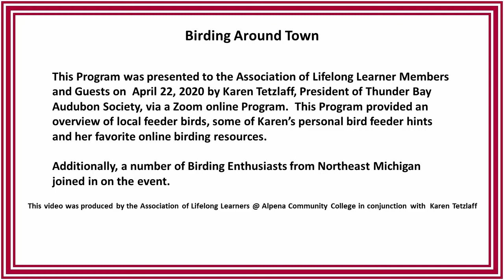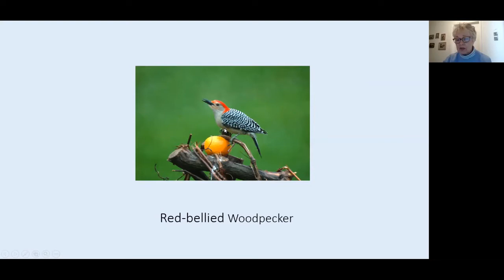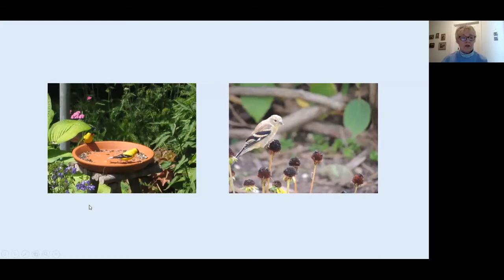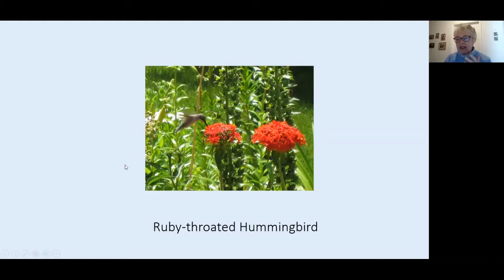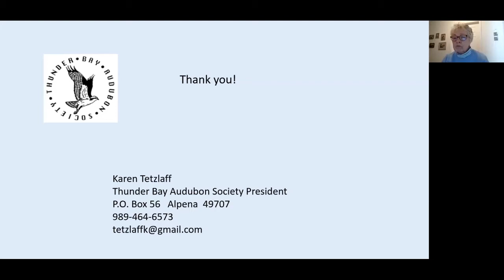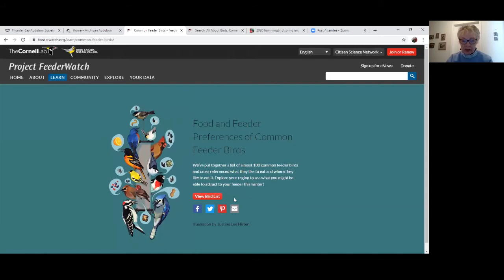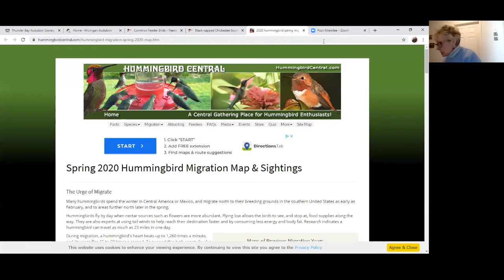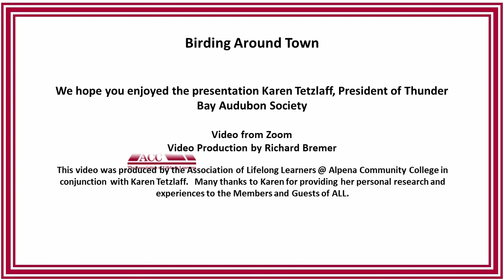Birding Around Town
Presented by Karen Tetzlaff, President of the Thunder Bay Audubon Society, on April 22, 2020.